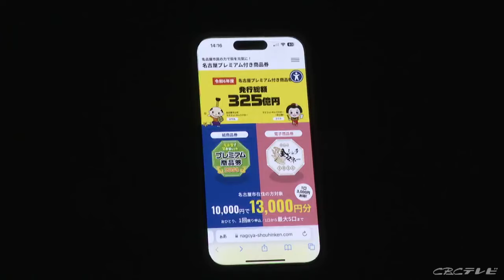何者かが勝手に申請？「身に覚えのない当選ハガキ」名古屋市のプレミアム付き商品券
当選すれば「1万円で1万3000円分の買い物が出来る」名古屋市のプレミアム付き商品券で、身に覚えのない当選ハガキが届いた人がいたことが分かりました。消費喚起のために名古屋市が発行するプレミアム付き商品券は、5月17日まで応募を受け付け、当選者へ連絡のハガキが届いていますが、CBCテレビの取材では、名古屋市のある女性が応募に対し当選ハガキが届いたものの、実家宛に旧姓で別の当選ハガキが届いていました。

旧姓での応募はしておらず、記されている電話番号も全く知らない番号だということです。

プレミアム付き商品券は、紙チケット版と電子マネー版がありますが、今回は電子マネー版でナゾの二重当選が起きていました。

個人情報が漏れていたのか、市のシステムに問題があるのか、今のところ不明ですが、多額の税金を投入する事業だけに、早急な確認が必要です。